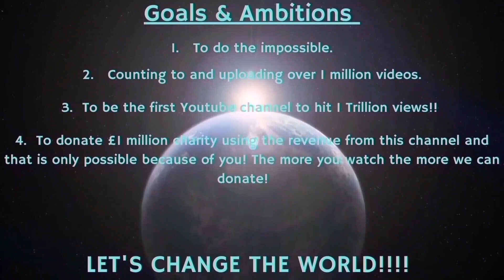Counting to ONE MILLION!!, This is Number 94,380